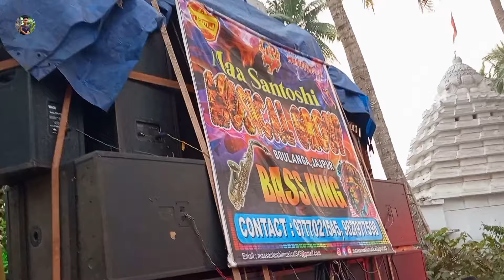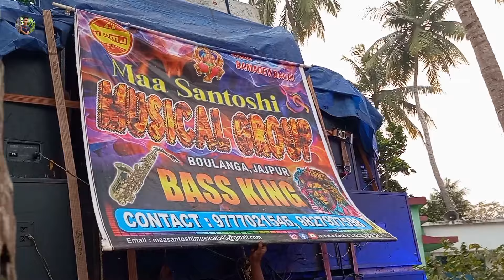Maa Santoshi Musical Jajpur | Apple Kamudi Kha Odia Song | Saraswati Puja Bhiasni